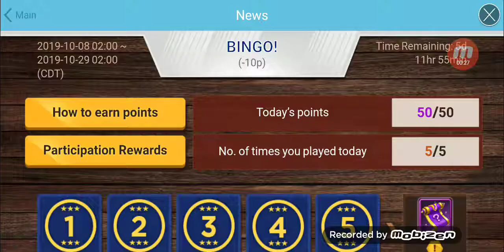Won every reward in Chills Bingo Event "Skylanders Ring of Heros"